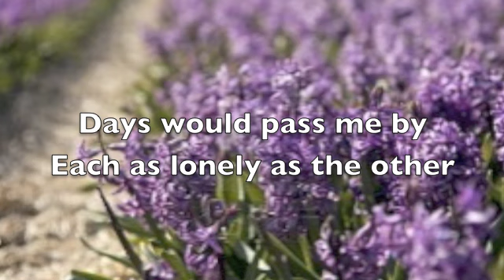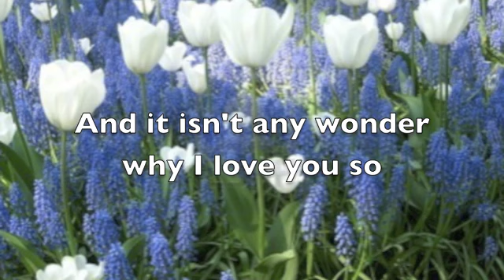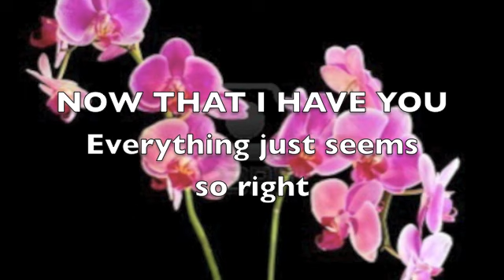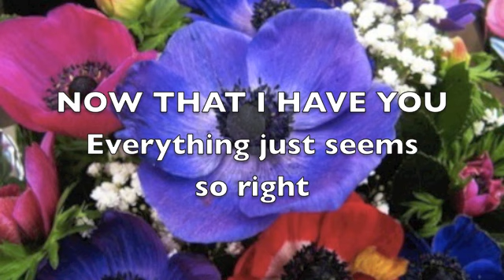Now That I Have You (with lyrics) - Ateneo Chamber Singers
For full audio tracks, accompaniment tracks and sheet music, go

NOW THAT I HAVE YOU

All of my life it seemed
That something had been missing
I didn't know what to do
Days would pass me by
Each as lonely as the other

PRE-CHORUS:
You opened the door
And let the sunshine in
My life will never be the same again

CHORUS:
Everything just seems so right
I'm alive
You are the song that I'll be singing my whole life through
I'm living in a brighter world

Looking ahead I see
The two of us together
I'll never let you go
You're so dear to me
And it isn't any wonder
Why I love you so

(pre-chorus, chorus)

BRIDGE:
I feel this love is real
I see it in your eyes
You take my hand and I understand

(chorus)